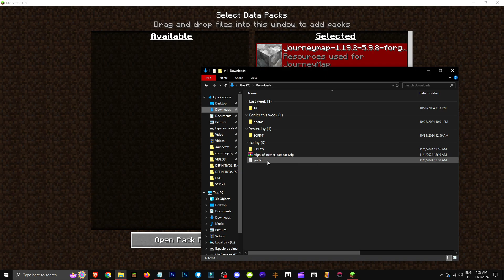🟨 CÓMO EMPEZAR el JUEGO COMO la FACCIÓN de PIGLINS en el MOD de REIGN of NETHER RTS en MINECRAFT